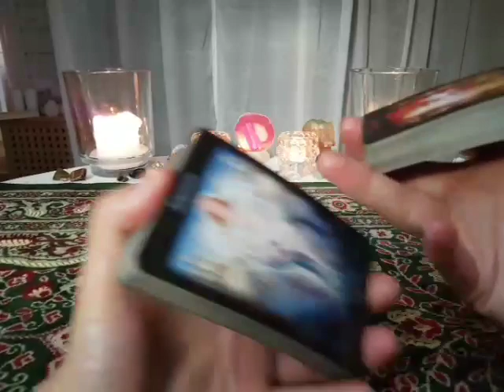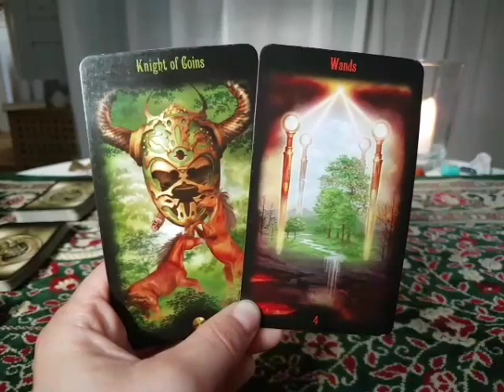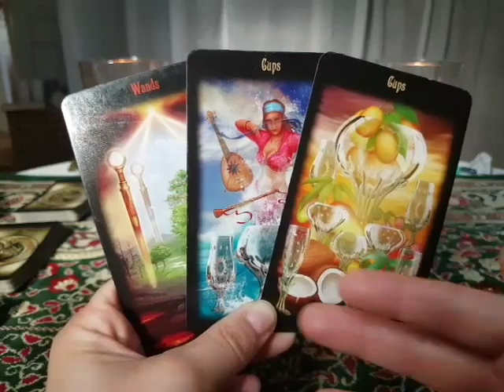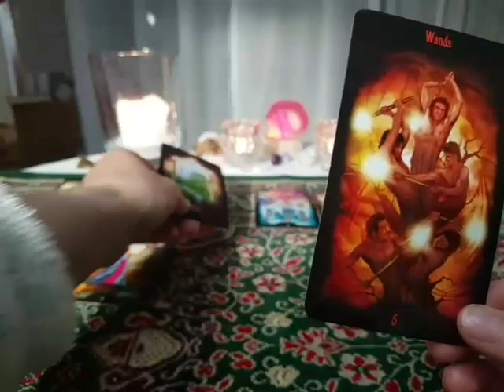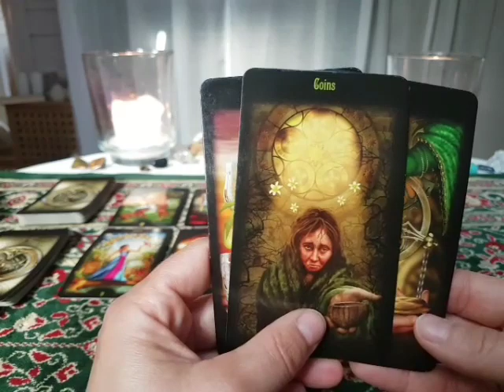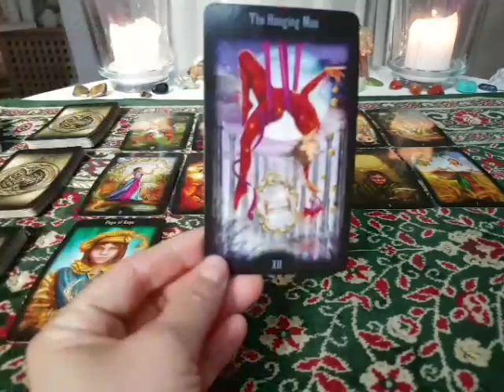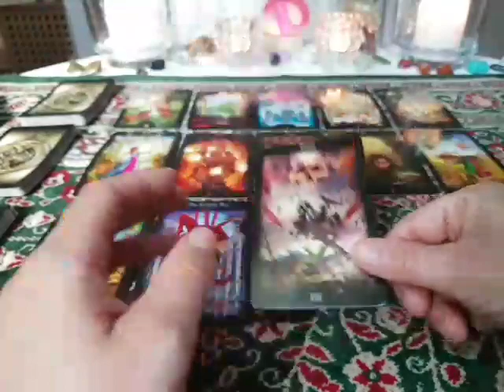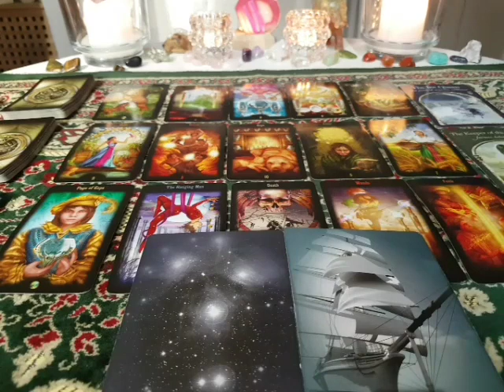Aquarius Love & Spirituality reading 1-15 June 2017